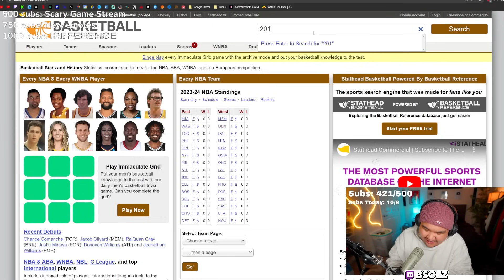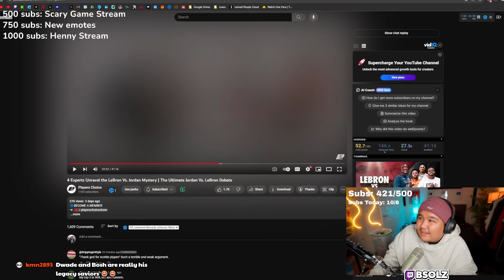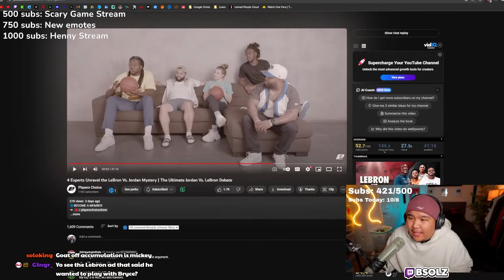THE ULTIMATE NBA GOAT DEBATE